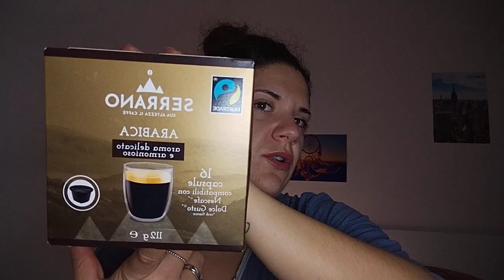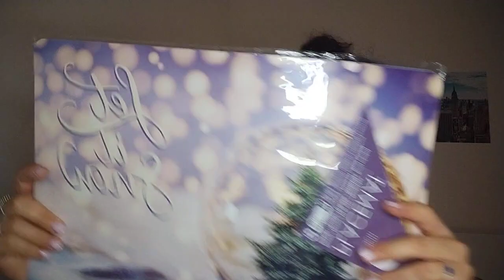svuota la spesa action+in s